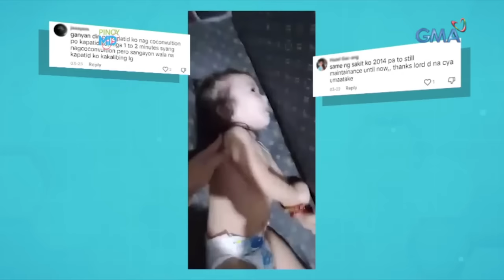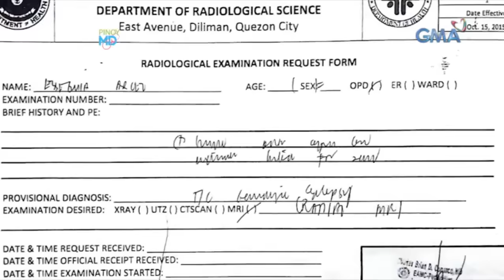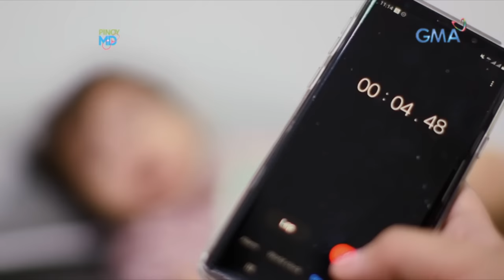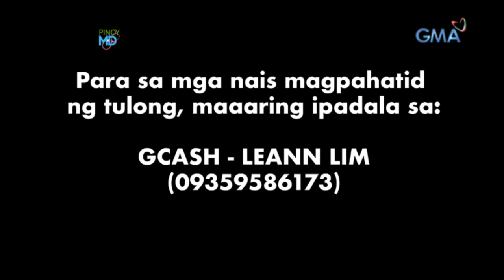Seizure attacks sa mga bata, ano ang dahilan? | Pinoy MD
Aired (June 24, 2023): Bakit nga ba nakararanas ng seizure attack ang mga bata at ano ang dapat gawin tuwing nangyayari ito? Panoorin ang video.